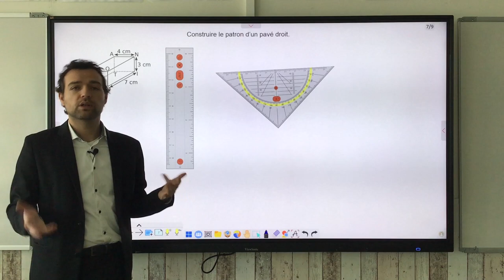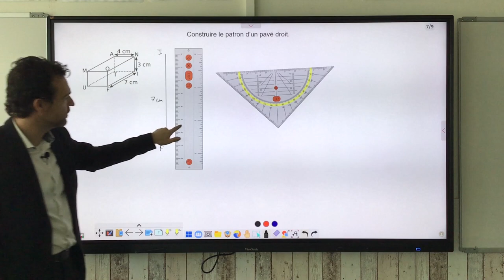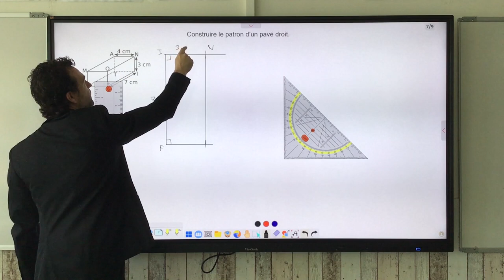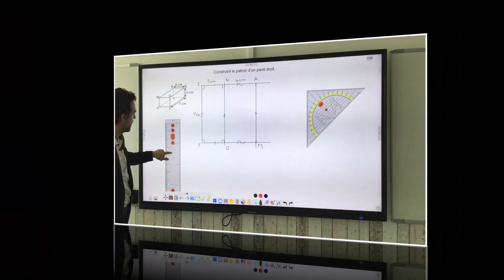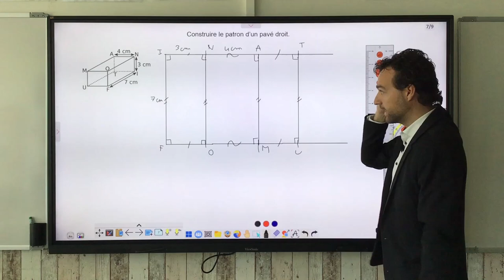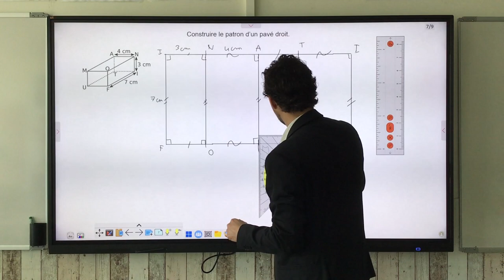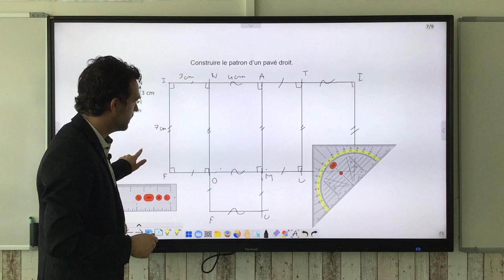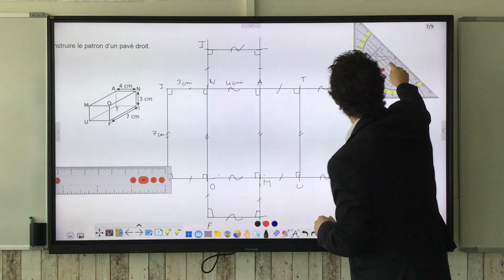Construire le patron d'un pavé droit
On détaille une méthode qui permet de construire le patron d'un pavé droit à partir de la représentation en perspective cavalière.